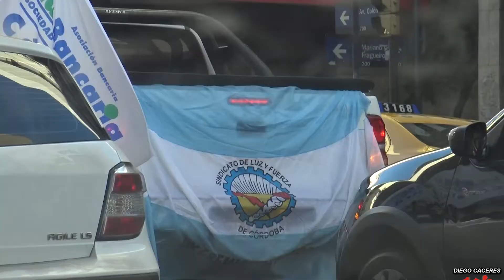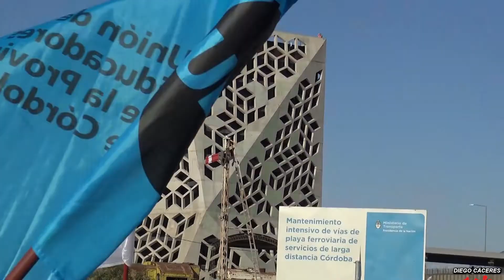Caravana de autos 19-06-2020 (Desde Colón y Zípoli). No a la ley 10.694